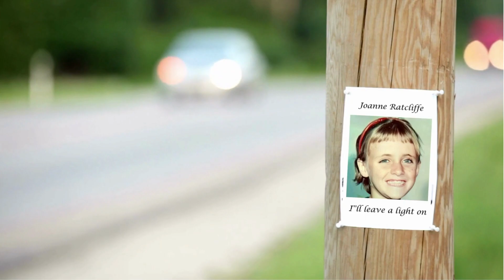I'll Leave a Light On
I wrote this song in honour of missing persons around the world!!

Several years ago, I listened to a Podcast and heard an incredible story, about 2 young girls, Joanne Ratcliffe and Kirste Gordon. They were kidnapped outside the Adelaide Oval on the 25th of August, 1973.

Never to be seen again.

For the remainder of their lives, Joanne's parents left the front porch light on, in hope that one day, Joanne would return home.

Joanne's sister Suzie started an organisation called "Leave a Light On" in honour of her sister.
Suzie continues to shine a light on missing persons in Australia.

When I wrote this song, I reached out to Suzie to share it with her.

Suzie and I talked about me making a video one day for the families.

All of these families sent me the photos of their loved ones, and on the 22nd December 2022, I released it.

Loved forever, Forgotten never.